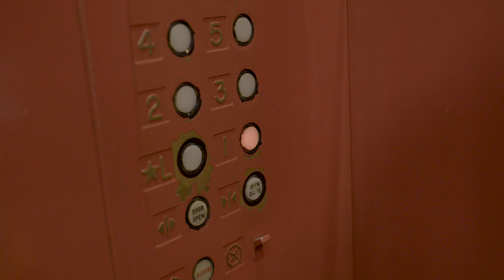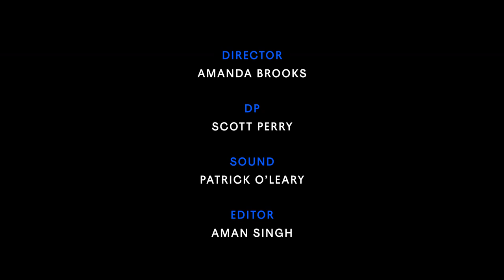24 Hours With Debby Ryan, From Making Pots to Throwing Punches | Vogue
Vogue's 24 hours with Debby Ryan involves everything from a glam touch-up to boxing, Michelle Obama anecdotes, and the brand-new challenge of pottery. What can't the 'Insatiable' actress do?

Director Amanda Brooks
DP Scott Perry
Sound Patrick O'Leary
Editor Aman Singh
Filmed at Mud Matters, Bout Fight Club, Public Hotel

24 Hours With Debby Ryan, From Making Pots to Throwing Punches | Vogue